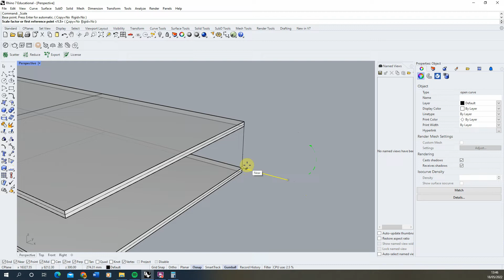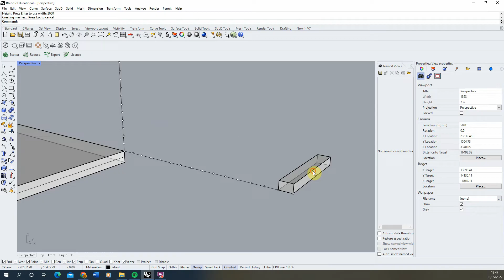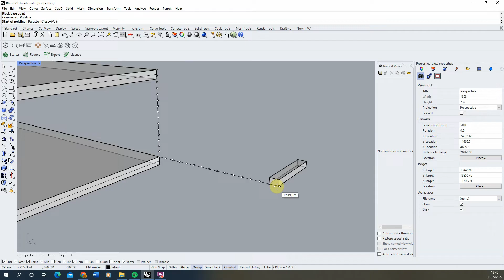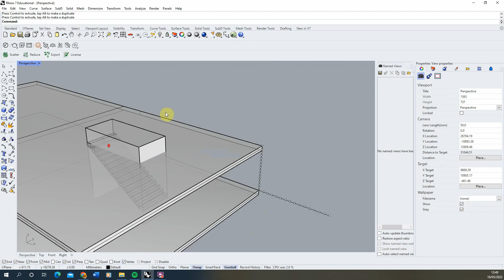Staircase - Speed Modelling - Rhino 7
This video tutorial goes through how to quickly 3d model staircases in Rhino 7. The key steps in this video can be found below:

00:00 - Intro
00:09 - Staircase height and length
00:37 - Using 'Divide' to work out height and width of each step
01:27 - Using '3 Point Box' to create a single step
01:46 - Making the step a 'Block'
02:03 - Using the 'ArrayCrv' tool to create the staircase
02:32 - Using 'BlockEdit' to edit the steps within the staircase
03:00 - Adding the steps into your floorplates